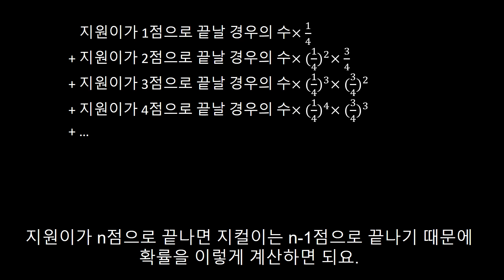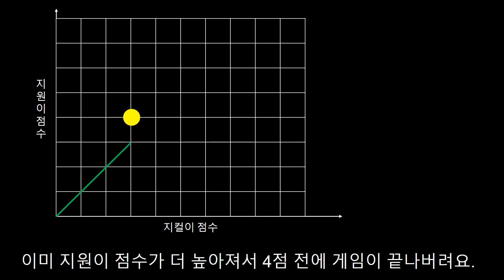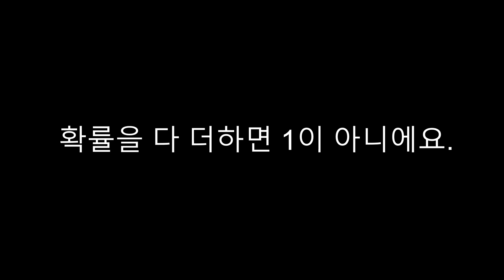3분안에 확률의 합이 1이 아님을 증명하는 영상 (로지컬 스타일)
로지컬님의 수학 영상 공모전에 낸 주제인데 그 영상은 90초 이내로 만들어야 해서 조금 느린 버전을 만들어보았습니다.